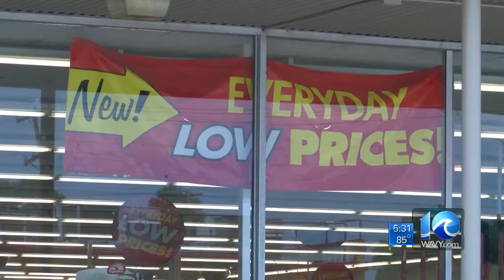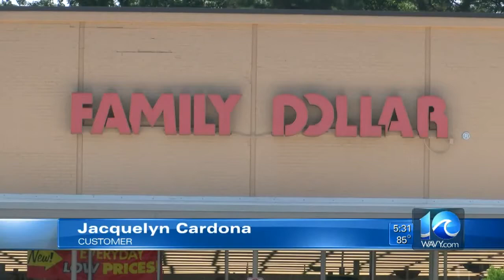Rico Bush on armed robbery at Family Dollar